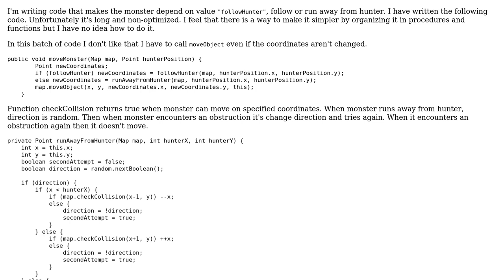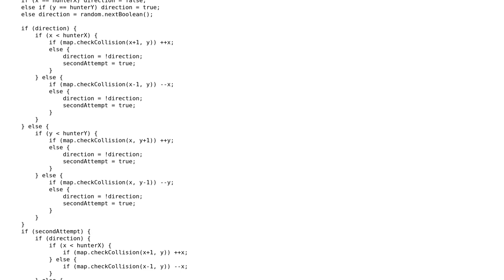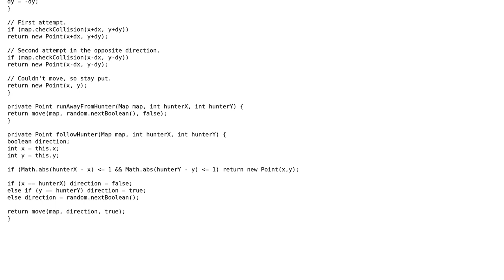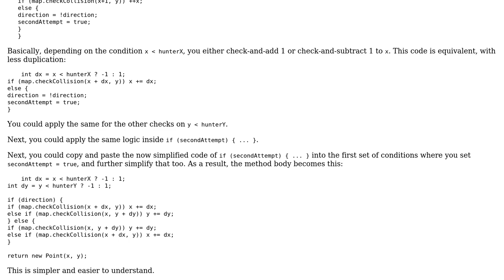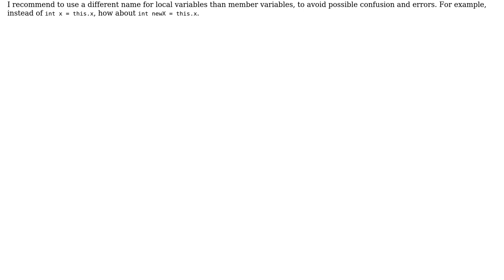Code Review: Organizing code in procedures and functions (2 Solutions!!)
Code Review: Organizing code in procedures and functions

With thanks & praise to God, and with thanks to the many people who have made this project possible! | Content (except music & images) licensed under CC BY-SA | Music | Images & others | With thanks to user Phrancis user JS1 user janos user dagi12 and the Stack Exchange Network Trademarks are property of their respective owners. You are responsible for your own actions.